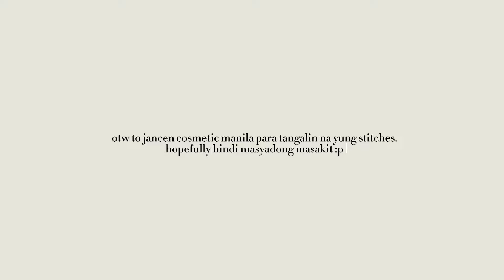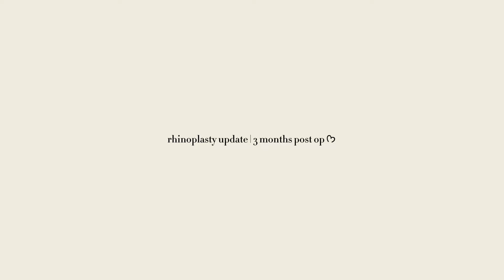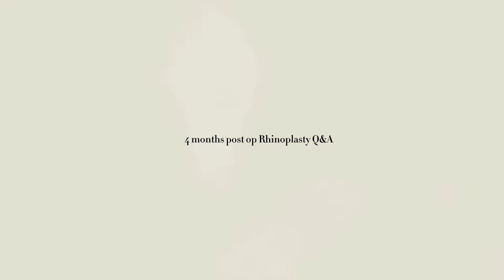my rhinoplasty journey part2 Q&A buccal fat removal + DJI osmo pocket3 unboxing | momshria ౨ৎ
My rhinoplasty journey part2 + q&a, 3 months post op nose update ౨ৎ and guys nag pa buccal fat removal ako so tatangalin ung fats sa cheeks. I'm super happy with the results!!! 🩷

Sorry natagalan sa pag-upload! if may tanong pa kayo comment lang sa baba or sa tiktok  ᡣ𐭩 •｡ꪆৎ ˚⋅

Thank you jancen cosmetic manila, Doc jonna & Doc paner 🩷

Unboxing my new camera, dji osmo pocket 3 | Creator combo, camera test 📷

Rose (Prod. by Lukrembo)
Link :

My Rhinoplasty Journey
Buccal Fat Removal Journey
Dji osmo pocket 3 unboxing